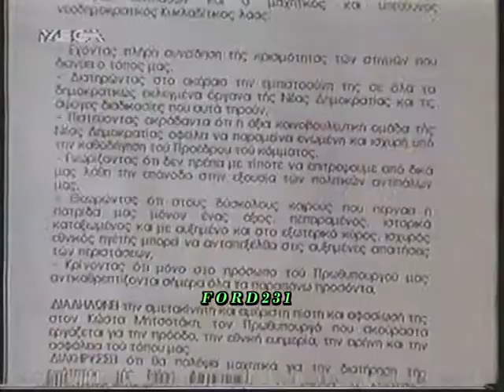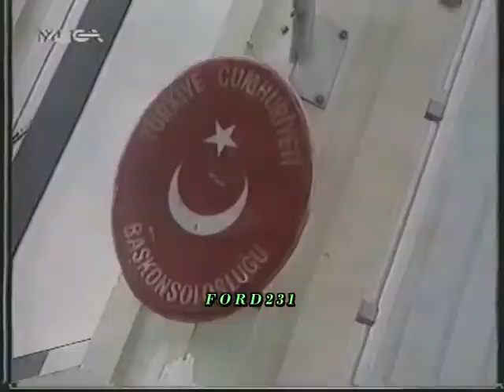MEGA ΓΕΓΟΝΟΤΑ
Γεγονότα Μικρά και Μεγάλα του MEGA. Το μεσημβρινό δελτίο ειδήσεων με την Ειρήνη Νικολοπούλου. Μεταδόθηκε Σάββατο 26 Ιουνίου 1993.